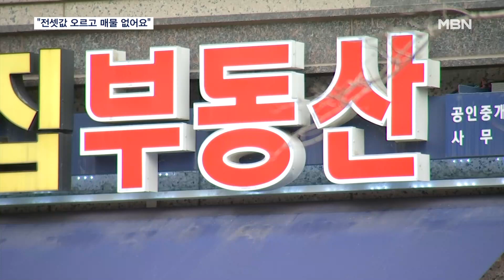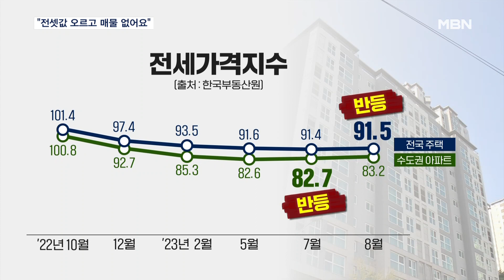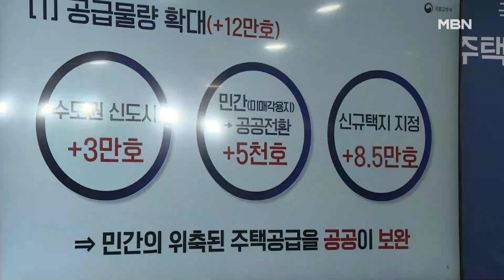수도권 전세 매물 반토막…역전세 아닌 전세대란 우려 [MBN 뉴스7]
【 앵커멘트 】
  석 달 전까지만 해도 역전세에 대한 경고가 잇따랐는데 최근 전세시장 분위기가 심상치 않습니다.
  이사철 전세 수요는 늘어나는데 전세 매물은 절반으로 급감해 구하기가 어렵고 전셋값은 오르거든요.
  주택 공급도 반토막 날 지경이라 전세대란이 우려된다는 지적이 나옵니다.

【 기자 】
  5천 세대 규모의 서울 잠실의 대장아파트입니다.

  이틀 전 전용 84㎡가 12억 원에 전세 계약됐습니다.

  지난 2020년 말 14억 원대로 치솟았던 전세가격이 올해 초 8억 원대로 5억 원 가까이 떨어졌다가 6개월 만에 3억 원가량 오른 겁니다.

▶ 인터뷰(☎) : 부동산 관계자
- "10억 5천에서 11억 5천, 12억 원까지 나와있어요. 올라가고 있어요. 수요자가 계속 늘고 있고요. 물건이 없고 이러니까…."

  석 달 전만 해도 역전세가 우려된다는 지적이 많았는데 최근 분위기는 딴판입니다.

  올해 6월 수도권 아파트 전셋값이 반등하기 시작하더니 지난달엔 빌라를 포함한 전셋값이 상승세로 전환했습니다.

  일단 서울, 경기, 인천 등 수도권 전세 물량이 올해 초 14만 개에서 이번 주 기준 7만 2천 개로 반토막 났습니다.

  정부의 규제완화로 집값이 빠르게 회복하면서 갈아타기를 하거나 차익 실현을 하려는 집주인들이 전세보다 매매를 선호하면서 전세 공급이 확 줄었습니다.

  여기에 이사철 전세 수요와 하락장에 관망하는 수요, 청약 열풍에 매수를 미루는 수요까지 몰린 점도 전셋값 상승 요인으로 꼽힙니다.

▶ 인터뷰 : 박합수 / 건국대 부동산대학원 교수
- "매수에 관망세 때문에 전세에 머무르는 수요, 그리고 분양 대기 수요가 있습니다. 여기에 신규 수요까지 가세하면서 전세시장 자체는 전반적으로 상승폭이 늘어날 수 있습니다."

  2년~3년 뒤 입주 물량으로 직결되는 착공 실적이 반토막 나 당장의 주택 공급도 부족한 상황.

  정부가 이틀 전 주택 공급 대책을 내놨지만 정작 단기적인 공급 방안이 없어 공급 부족으로 인한 전세 대란이 우려된다는 지적도 나옵니다.

  MBN뉴스 배준우입니다.

  그래픽 : 김정연